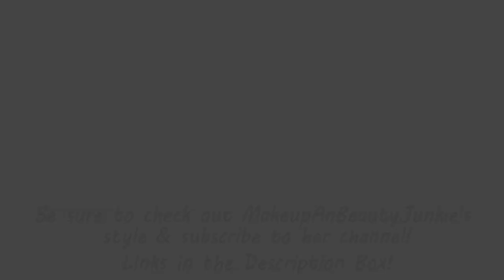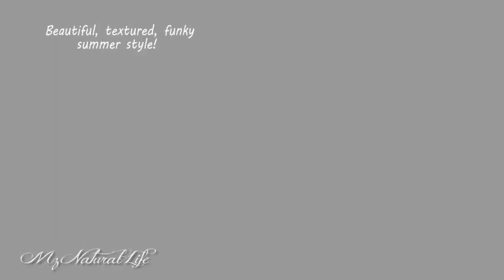Collab w/ MakeupAnBeautyJunkie: Easy Summer Styling feat. Camille Rose Naturals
Quick summer style and collab with MakeupAnBeautyJunkie! My style is a "quick remedy" for on-the-go styling! The Camille Rose Naturals products provided me with moisturized and easy to deal with hair for the summer heat!

Camille Rose Naturals can be purchased at select Target locations as well as Featured in this video is Jansyn's Moisture Max Conidtioner & Moisture Whipped Aloe Gel.  These products were provided to by Camille Rose Naturals. I was not paid for this demonstration.

Music: "Sunshine," "Oh Baby (La-de-da)" from the album, "Refined" and "Jefferson Ave. Theme," from the album, "Brooklyn's Finest" by The Stuyvesants Channel Intro: "Top Down Cruisin" by Sonic Expressions Royalty Free Music I own the unlimited use commercial and non-commercial license to use this music in written permission from the owner/publisher.